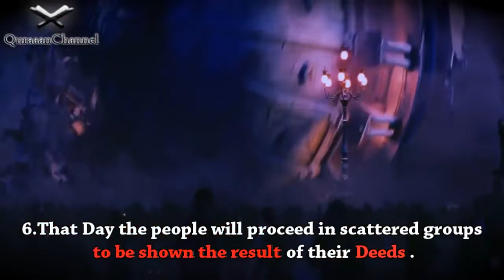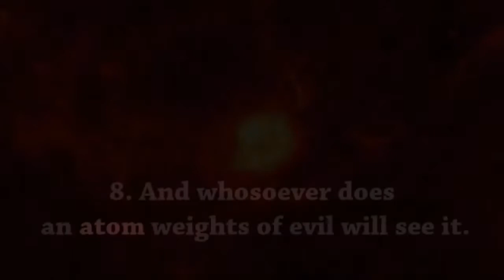سورة الزلزلة القارئ ادريس ابكر Surah Al-Zilzalat Shaikh Idrees Abkar